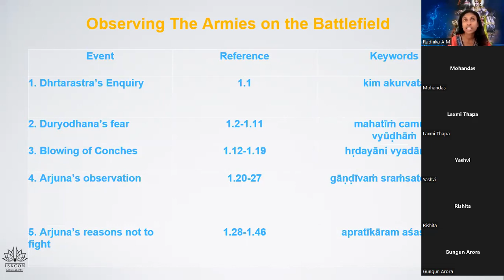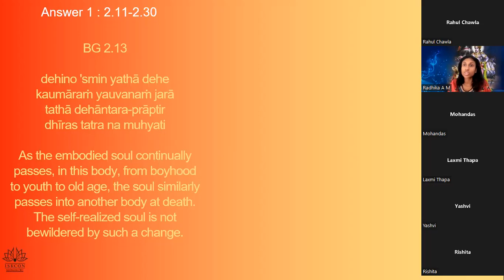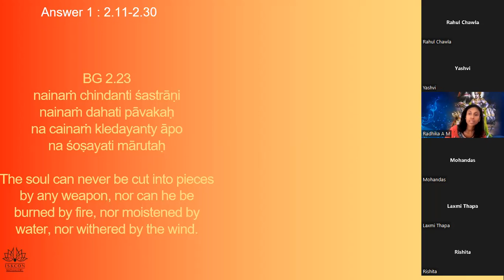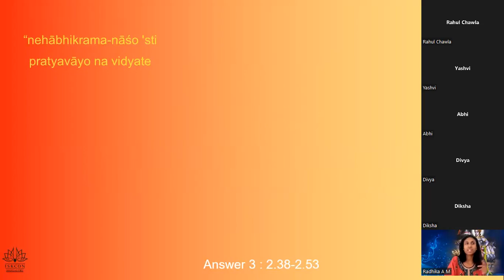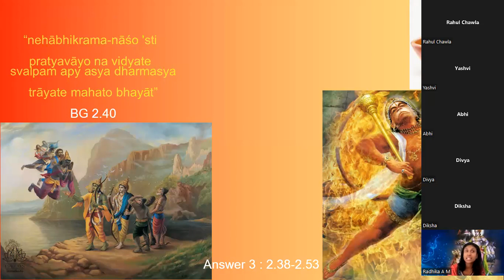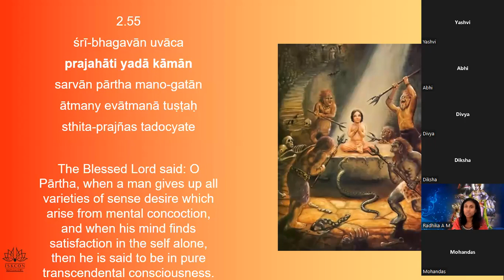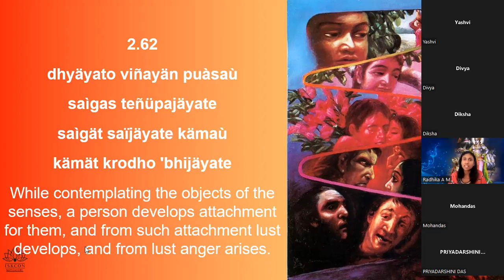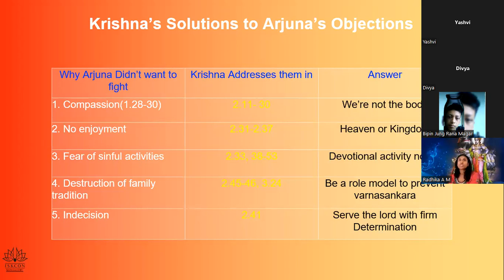BG - Chapter 2 - Youth (English) 3 PM IST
Chapter 2.  Gita Sarmasham

*To Join the World’s largest online Gita Course (6.5 Lac+ Registrations) Register